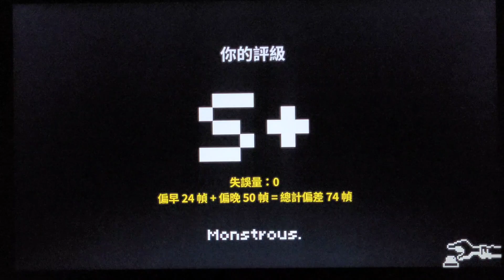Rhythm Doctor Custom Level【節奏醫生】 AYAKASHI S+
有趣
但係前半部分嗰啲唔係slice 應該將佢當做獨立兩條線呢睇

Comments on this song🎵 :

Quite interesting 😀 Engaging Song!

We should treat the samurai's heartbeats  as TWO INDEPENDENT lines.

How to get this song:

Available On Rhythm Cafe.

Ratings:
Difficulty: 2.0/10
Recitation index*: 0.3/11（low）
Creativity: 99999/10

*Recitation index is an index that reflects whether the beat map is testing the player's sense of rhythm or their recitation ability(contrary to irrational recitation).

0-1: No need to be recited, all of the beats are hearable or cued

1.1-3: The player needs to recite a bit, most RD interns couldn't get an S on the first try.

3.1-8: The player needs to recite several patterns and single beats, ALL of
RD interns (except the map editor) couldn't get an S in serval tries.

8.1-10: The player needs to recite most patterns and beats, ALL of the RD interns (except the map editor) couldn't get an S except he/she memorize a lot and tapped accurately.

11: The beatmap is likely unplayable, or the beats are not calibrated to the music well.

難易度是根據多方面作出考量
並非單單與本人實力 ( 掛鉤 )作出考量

通常是根據
是否符合 一般樂理
這個拍子是否與官方關卡教學出現
本人實力
病人的數目
鋪師對音樂拍子 的梳理情況
是否有混淆視聽的情況出現
是否有必須背的地方出現
是否有不可聽的情況出現( 只可以目押 )
還有其他考量的狀況會再加以微調

一般而言， 計數器 由1.0開始算起

The difficulty rate is desired base on:

No. of patients

Are the beats easy to catch up

Wheather the beat is hearable

Wheather the beatmap design is camouflaging

Wheather the pattern is ONLY available on custom levels

Is there any part of the map needs to recite

How the beatmap designer(s) expressing the beat

my rhythm doctor ability

The difficulty index start to count at 1.0 normally.

通常 難度1到10 有三度障礙
2.9＆3.0 分辨       一般與困難
6.9&7.0  分辨非常困難與惡夢
9.6＆9.7 分辨變態與非常變態

There are THREE borders in difficulty index that is to distinguish the toughness of a level objectively.

2.9-3.0  is to judge   normal to hard
6.9-7.0  is to judge   very hard to nightmare
9.6-9.7  is to judge   HUMAN DISASTER AND UNIVERSAL COLLASPE